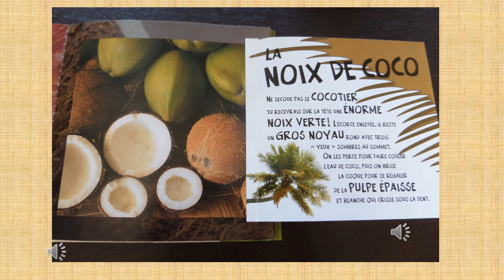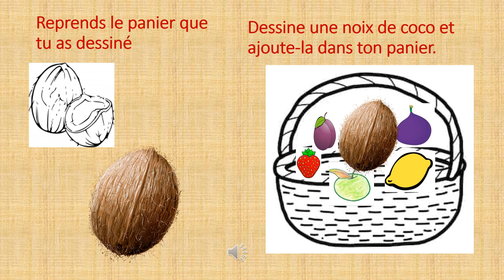Ramène ta fraise : devinette 7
Découvre quel est le fruit mystère à partir de l'album "Ramène ta fraise" de Stéphane Frattini chez Milan jeunesse. Bel album avec des volets à soulever.